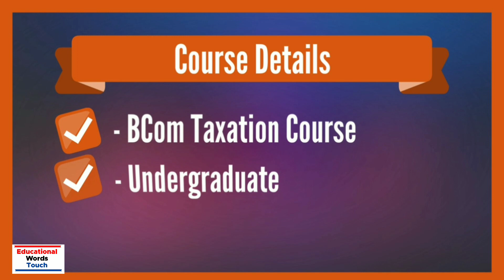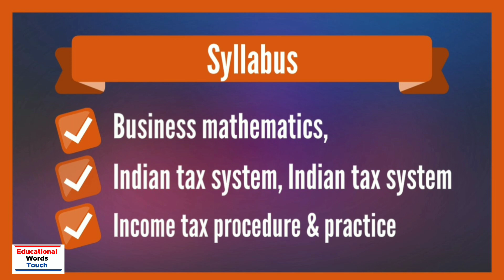BCom Taxation - Full Details | 12th ke baad | Eligibility | Duration | Job Profile | Subject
Hi,

In this video I will discuss about 12th ke baad kya kare(BCom Taxation course in Hindi).